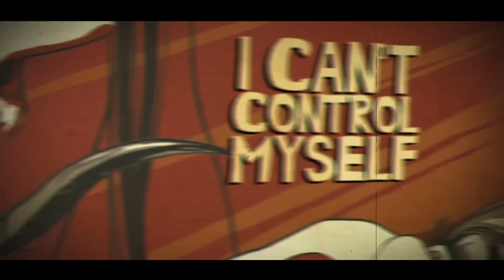HUNTRESS - Flesh (Official Lyric Video) | Napalm Records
Pre-order the new album "Static" now! Out September 25th

When Huntress shot from zero to hero with their debut EP Off With Her Head in 2010, they made quite a few heads turn: an Amazonian, breathtaking singer in the form of Jill Janus and her 4-octave vocal range, a rich occult background and razor-sharp heavy metal.  Static – the third album by Huntress – easily poses the most exciting and perfectly arranged release by Huntress to date: a feast of both flesh and spirituality! Timeless metal elegance, aggressive outbursts and sweeping melodies bring Static to life!